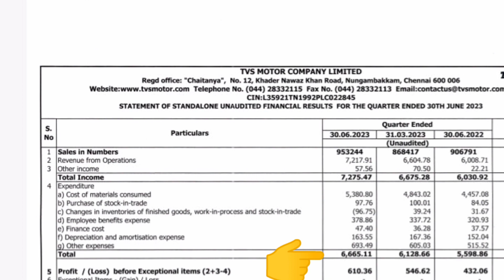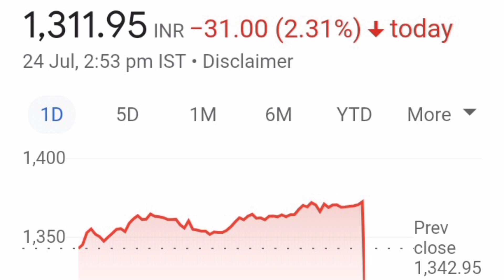TVS MOTOR LATEST NEWS📈QUARTER 1 RESULT💥क्या MON को लगेगा UC💥TARGET-1500+📉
tvs motor share latest news